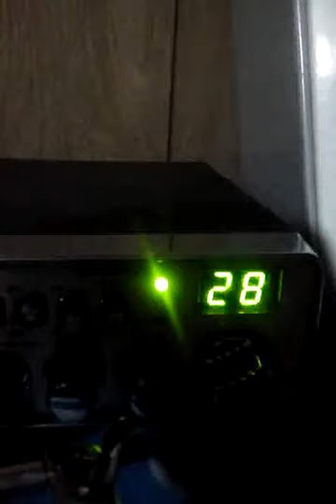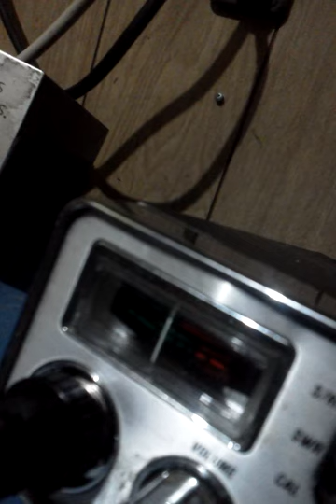July 31, 2014 7:15 PM